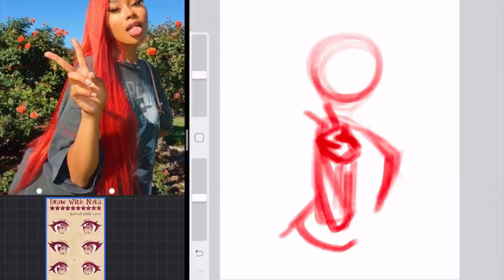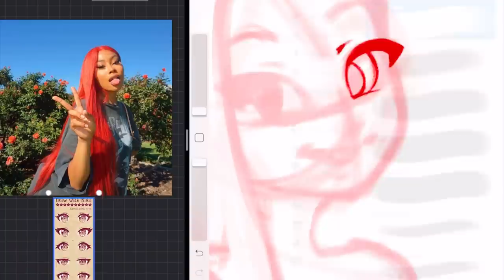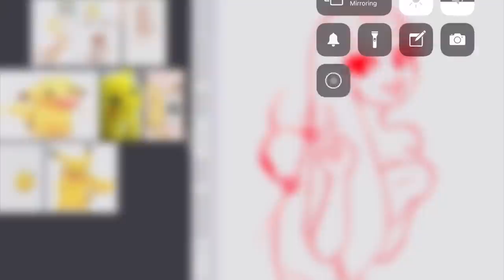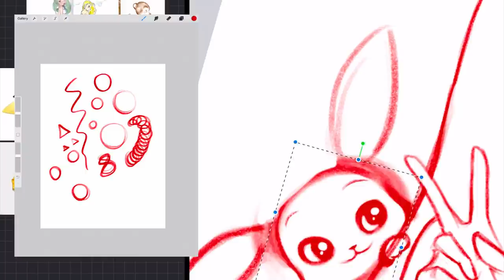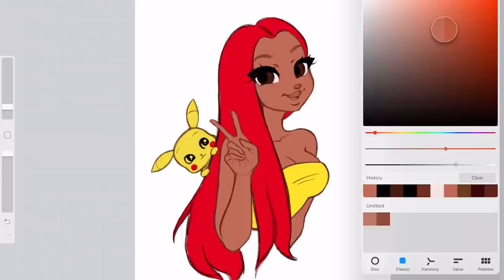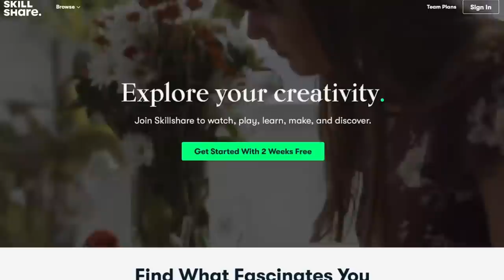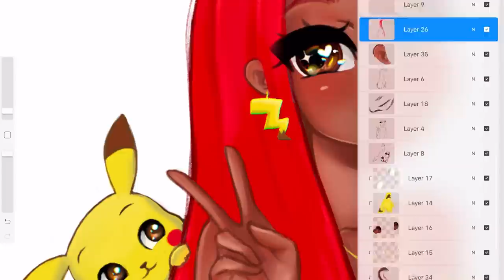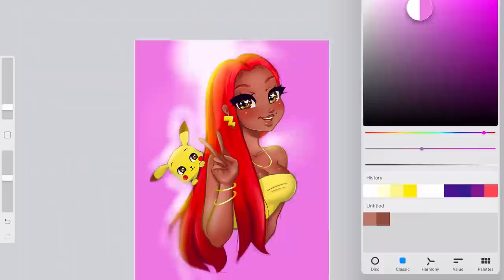5 EASY Tips To Improve Your Digital Art | Pikachu Inspired Drawing By Christina Lorre'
Here my are 5 TOP tips and tricks to Improve Your Digital Art ! I hope you all enjoyed this video and that my tips can give you an easy way on improving and touching up your skills instantly! These are also great tips if you are a beginner artists as well! Should I make a 10 Art tips video for beginners?

Also I cant wait to share with you all more procreate vids! It makes painting and drawing so much fun and I love it more than photoshop!